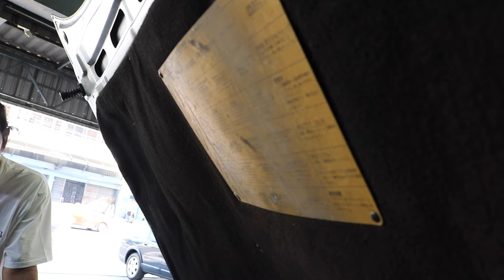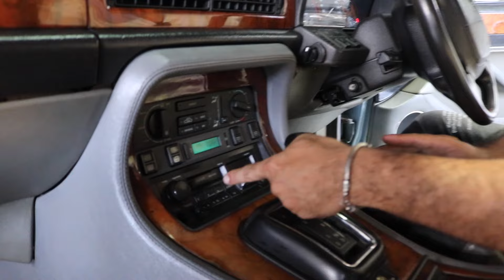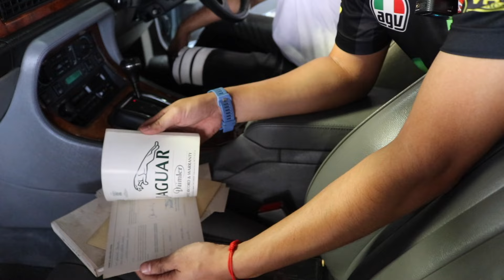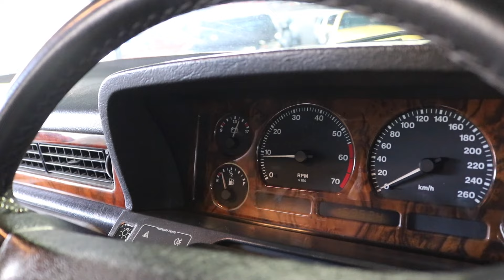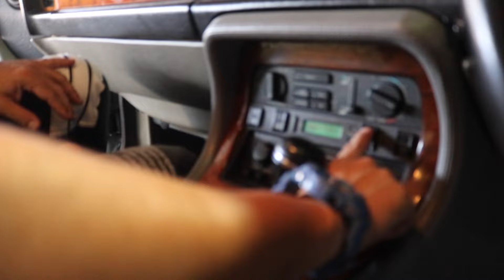อดีตรถไฮโซชื่อดัง Jaguar Xj6 สภาพสวยเดิมเก็บสะสมได้เลย ดูดีมาดเจ้าสัว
มาใหม่นักสะสมห้ามพลาด!

Jaguar Xj6 3.2 ปี 93 อดีตรถไฮโซชื่อดัง สภาพสวยงามมาก เดิมสนิท เก็บสะสมได้เลย กระจกเดิมทุกบาน เครื่องเดิมโรงงานน้ำมันล้วน สีสวยทั้งคันตำหนิการใช้งานเล็กๆน้อยๆไม่น่าเกลียดคมสันตรงเป๊ะ ภายในเบาะเดิมโรงงานทุกตัวไม่มีขาด คอนโซล ลายไม้ ช่องแอร์ไม่มีแตกหัก แอร์หนาวห่มผ้า วิทยุเดิมติดรถ ช่วงล่างแน่นไม่มีเสียงดัง เกียร์เข้านิ่มไม่มีกระตุก เครื่องเฟิมมากวิ่งตัวปลิว วิ่งน้อย 1xxxxxโล ไมล์แท้ๆไม่มีกรอ ไปดูมาให้ครบทุกที่แล้วมาดูคันนี้ ช้าอด!

-เลขไม่ให้สลับออกไปแล้ว
-ทะเบียนไม่ขาดต่อ
-คู่มือครบๆ
 -แนะนำให้ดูคลิปประกอบจากทางร้านในช่องยูทูป Mega Moto

จัดไปในราคาคุ้มสุดๆ 389000 ไม่ลดซักบาท

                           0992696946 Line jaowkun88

Line golfmegamoto